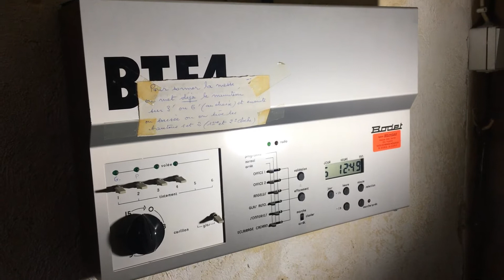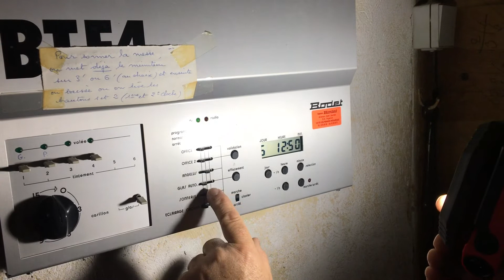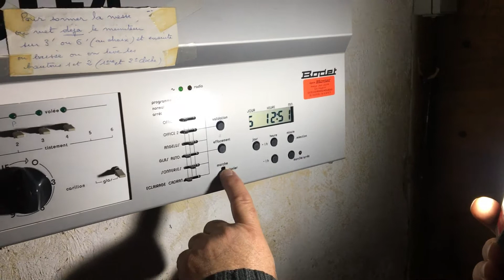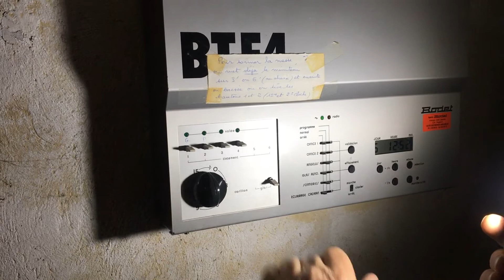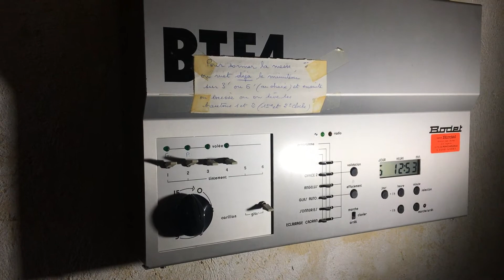Projet HdA : Programmation d’un BTE4 (partie 3).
Cette vidéo, dédiée aux amis du projet HdA, présente la programmation de l’horloge Bodet BTE4 de l’église Saint-Antoine des Alberts (05). Ici c’est la partie 3 : utilisation des boutons. Vidéo du vendredi 28 octobre 2022. Merci à tous les acteurs de ce projet, en particulier au technicien supérieur du projet HdA et de la paroisse, double casquette. A suivre… Site du projet HdA : projet.hda.free.fr